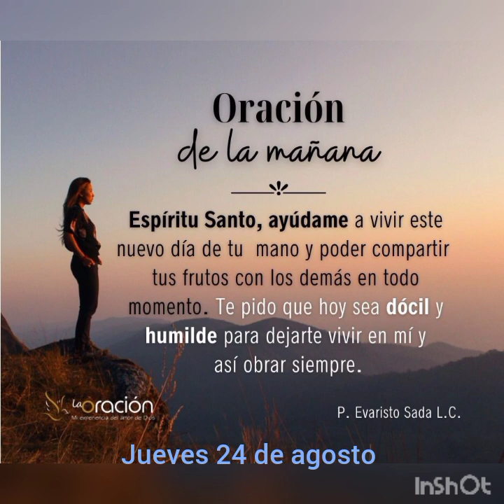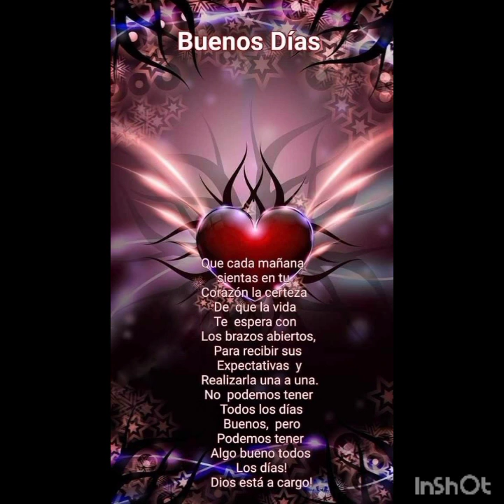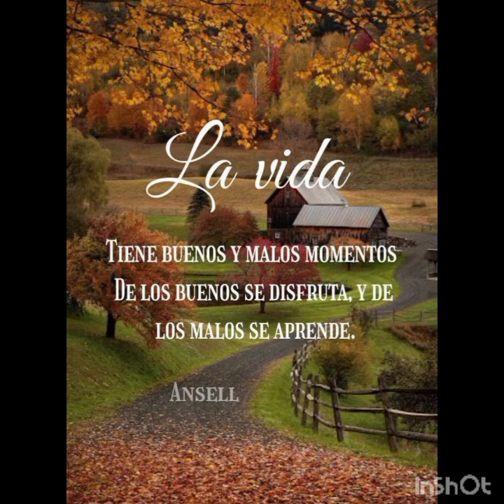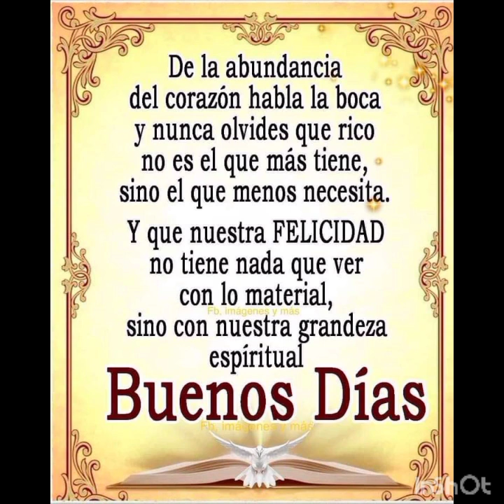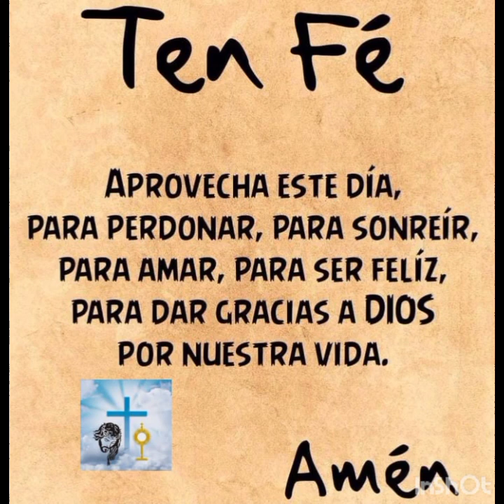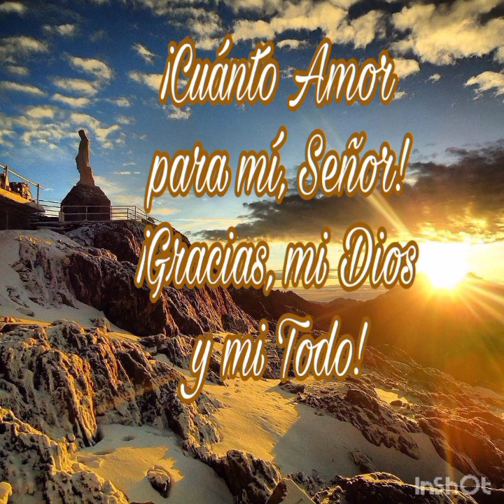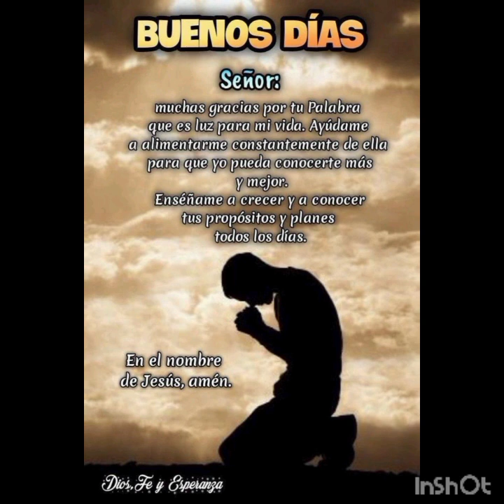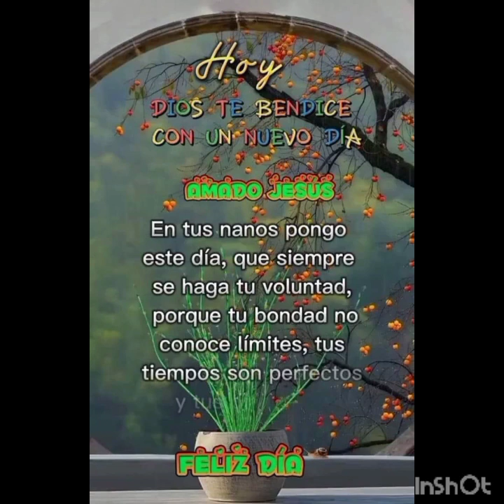ORACIÓN DE LA MAÑANA 🌻🕊️🙏 JUEVES 24 DE AGOSTO 🙏🌻🕊️🔥 ORACIÓN A SAN BARTOLOMÉ 🙏🔥🕊️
ORACIÓN DE LA MAÑANA 🌻🕊️🙏 JUEVES 24 DE AGOSTO 🙏🌻🕊️🔥

Bienaventurados quienes despertamos y somos bendecidos con la vida y fortalecidos por tu amor Señor.
Te damos Gracias de todo corazón Padre amado, porque nos animas con tu Espíritu Santo y nos defiendes con fuerte brazo.
Ayudanos a tener una jornada y llena de paz.
Que Nuestra Madre del cielo interceda por nosotros y nos ampare de todo peligro y enfermedad de muerte.
Dios y Padre Nuestro, concédenos perseverar unidos en el Evangelio, acompañando con el amor de Cristo a nuestros hermanos, especialmente los abandonados y los pobres, y promover así el reino de justicia, de amor y de paz.
Por nuestro Señor Jesucristo tu Hijo, que vive y reina contigo en la unidad del Espíritu Santo, y es Dios, por los siglos de los siglos.
Amén.

🕊️Padre bondadoso, en este nuevo amanecer mi alma se regocija de gozo por saberme amado por ti.
Gracias por escuchar mis súplicas y atender a mi clamor. Perdóname por los momentos en que he querido que seas Tú quien haga mi voluntad y te he cuestionado, creyéndome el dueño de la razón.
Ayúdame a comprenderte, Señor, y dame la gracia de esperar pacientemente tu voluntad.
Acudo a tu intercesión, Santísima Madre, para pedir por todos los que aún no se han encontrado con tu Hijo, para que con tu amor y tu ternura abras sus ojos y les ayudes a descubrirlo en los detalles de sus vidas. Por Jesucristo, nuestro Señor.
Amén.

ORACIÓN A SAN BARTOLOMÉ

Oh, Dios omnipotente y eterno, que hiciste este día tan venerable día con la festividad de tu Apóstol San Bartolomé, concede a tu Iglesia amar lo que el creyó, y predicar lo que él enseñó. Por Nuestro Señor Jesucristo.
Amén.

Señor mío, me presento ante ti como un discípulo enamorado de tu Palabra que quiere darte a conocer a los míos y al resto del mundo.
Quiero tener una relación más intensa contigo, llena de amor y esperanza. Aparta de mí toda duda y dolor que quiera arrebatarme la felicidad.
Manifiéstate con todo tu poder sobre mí. Te abro mi corazón para que llenes todos mis vacíos y me des la fuerza para salir victorioso en las pruebas.
Tú nunca desprecias a nadie, incluso a los que te ofenden, le respondes con la bandera de la ternura y el perdón, pues tu mejor estilo es el amor.
Transforma mi vida para ser dócil a tu Gracia. Sáname de rencores, miedos y de todo mal pensamiento que me inclina a tener pensamientos dañinos.
Quiero seguir tus huellas, actuar cobijado bajo tu sombra poderosa, confiado en tu promesa de ver cosas mayores, hasta el mismo Cielo abierto.
Abre mi entendimiento para tener la sabiduría de saber cómo hablar de Ti en todos los ámbitos de mi vida y obrar de acuerdo a tus enseñanzas.
Qué feliz estaré al llegar a tu presencia y poder escuchar tus dulces palabras: "Este es un verdadero Hijo de Dios, en quien no hay engaño".
Amén.